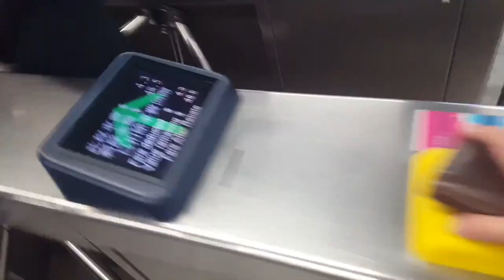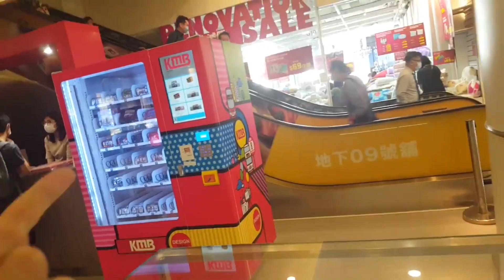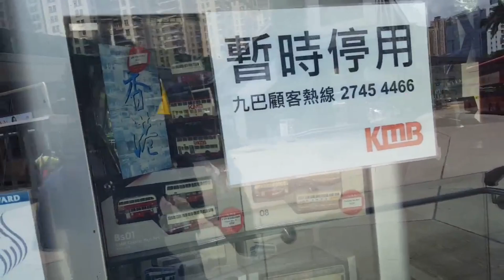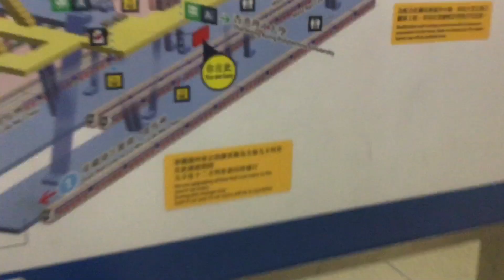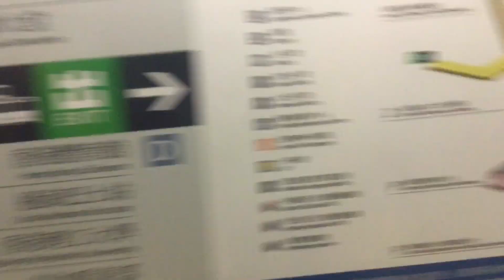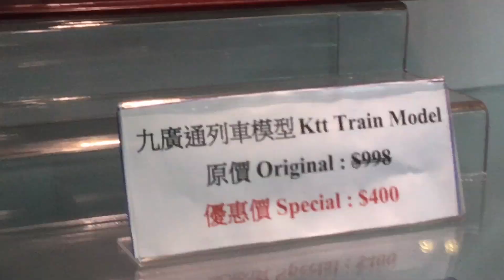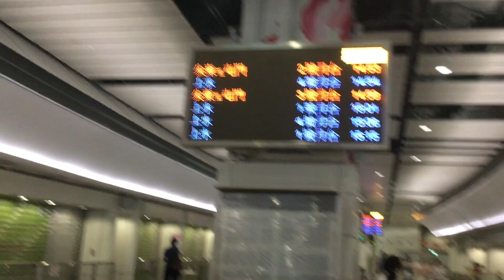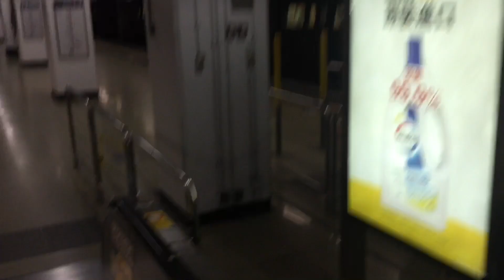九巴pop up store感謝祭